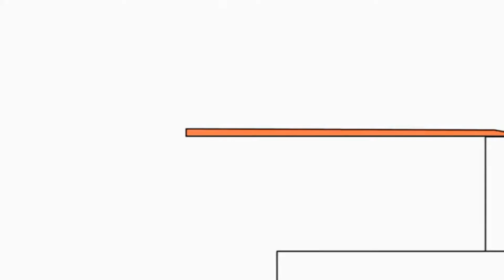Bruno The Great Music